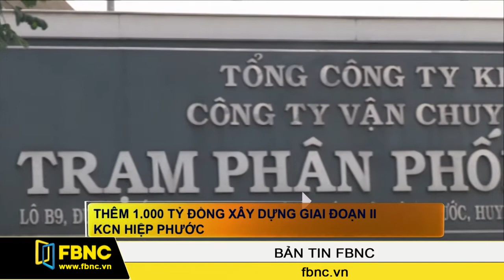FBNC - 17/09/2015: Bản Tin FBNC (Phần 1)